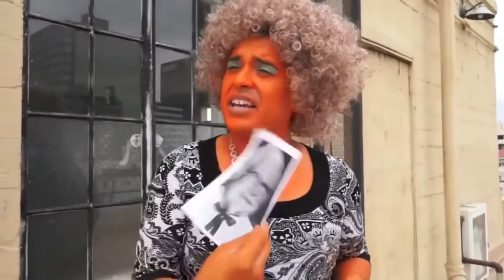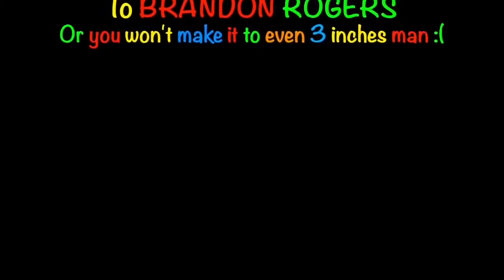TRY NOT TO LAUGH!!!!!!!! Brandon Rodgers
I hope that you guys enjoyed this video and if you did don't forget to leave a like, subscribe and all that stuff and I will see you guys later peace!